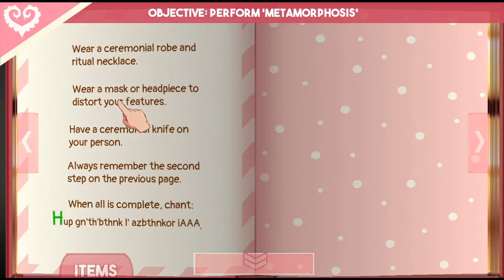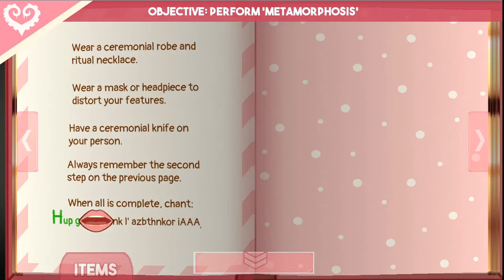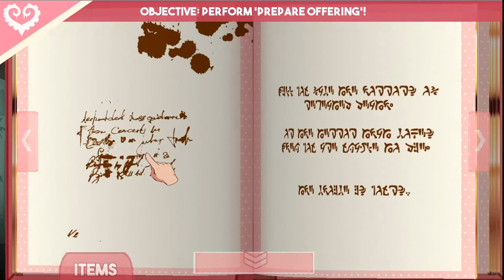WILL I DIE WITH THE WORLD OR GET ONE LAST KISS? II Sucker for Love (Chapter 1 Ending)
In this video we perform the craziest of spells that show us what world ending power is out to kill us. Will our character die or get the all-important last kiss?